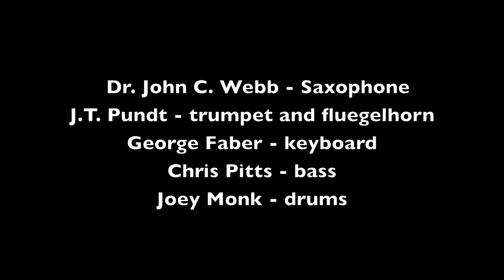Moonlight in Vermont | Dr. John C. Webb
Dr. John C. Webb - Saxophone
J.T. Pundt - trumpet and fluegelhorn
George Faber - keyboard
Chris Pitts - bass
Joey Monk - drums